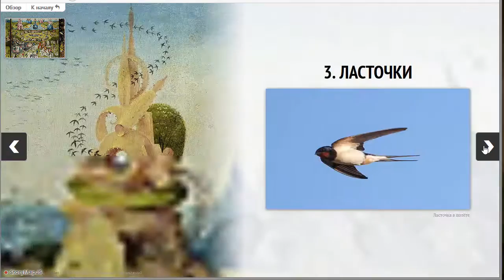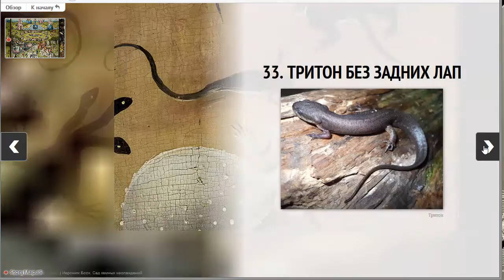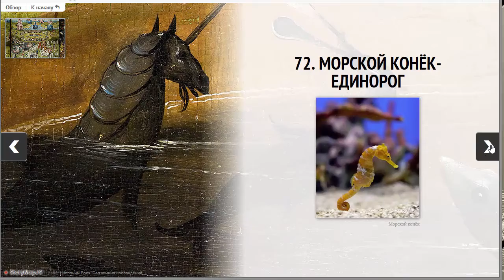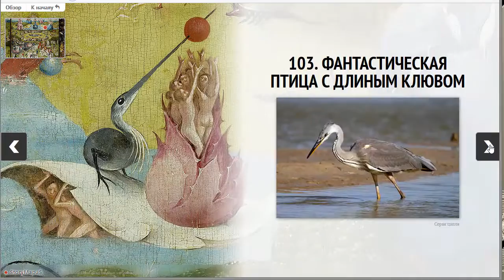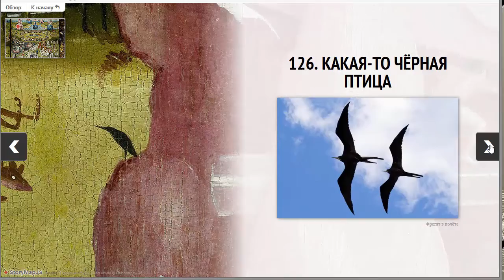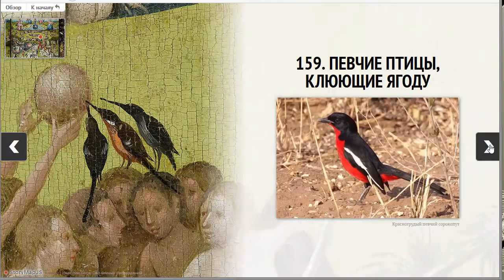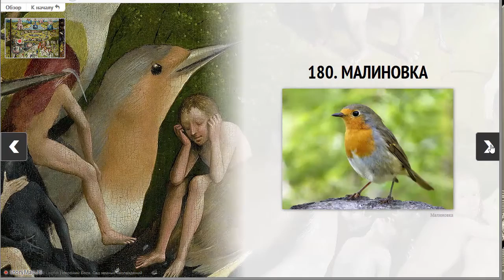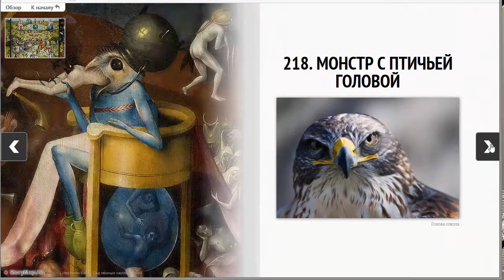Иероним Босх. Сад земных наслаждениий. Интерактивное путешествие 2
Ролик показывает работу интерактивного сервиса. Второе интерактивное путешествие - "Зоосад земных наслаждений", - о животных, изображенных на триптихе Босха.

Иероним Босх. САД ЗЕМНЫХ НАСЛАЖДЕНИЙ Интерактивная карта